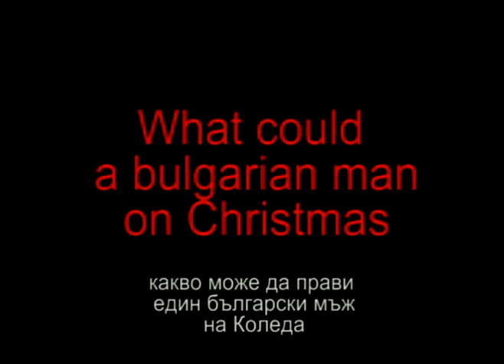what could a bulgarian man on Chistmas